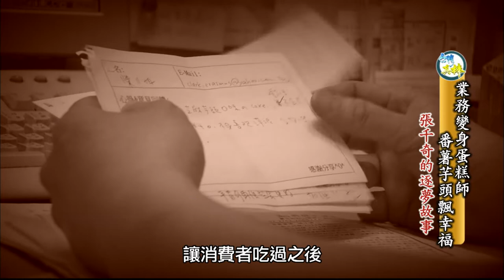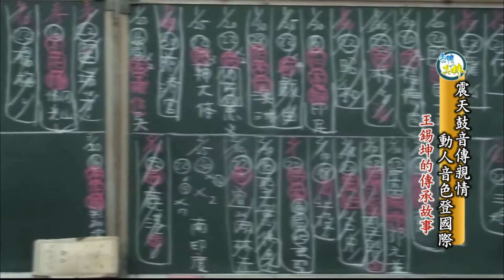【台灣真棒】第38集 番薯芋頭蛋糕 / 製鼓達人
台灣人的智慧、勤奮及不屈不撓的精神，都是台灣軟實力的表現，
我們將帶您走訪那些默默耕耘，為台灣這塊土地努力付出的各個人物故事。

讓網友吃了忍不住要「仆街」，用本土番薯及芋頭做成的超美味糕點，你吃過了嗎 ? 成功的背後又有什麼曲折離奇的奮鬥故事呢？人稱 ” 鼓王 ” 的王錫坤，如何利用雙手，精準的製作出各色各樣，敲出撼動人心聲音的鼓呢 ?